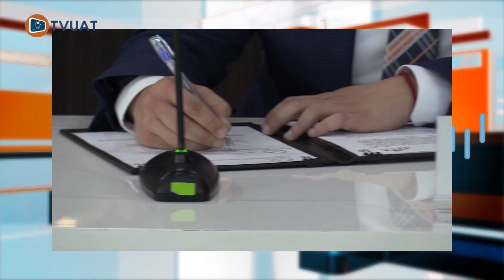TVUAT | NOTICIAS: UAT participa en la producción del 1er Debate de Candidatos a la gubernatura.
Esta casa de estudios tuvo una destacada participación en la producción del primer debate de candidatos a la gubernatura del estado.